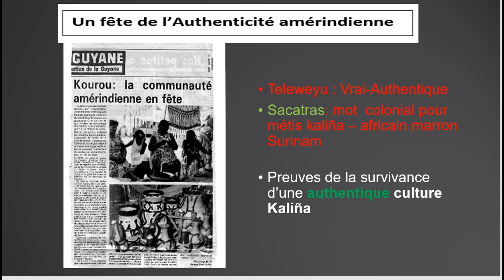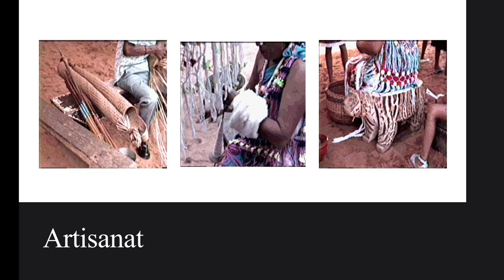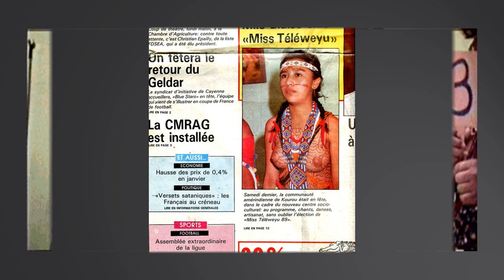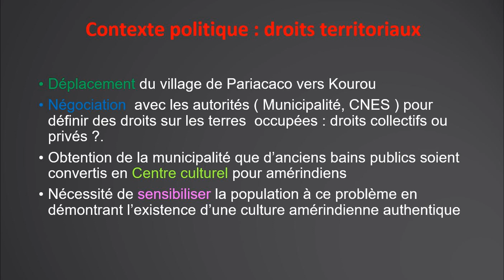Miss :Authenticité et territoire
Superficiel ou significatif ? Commentaire sur le contexte de ces concours où un médium cosmopolite est approprié pour renverser des stéréotypes et pour prouver son authenticité dans le cadre de revendications territoriales